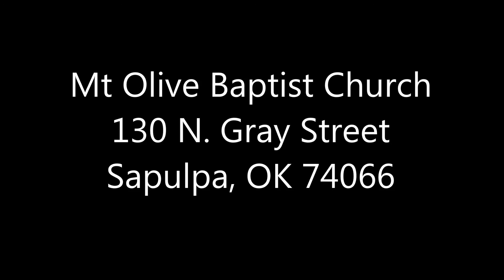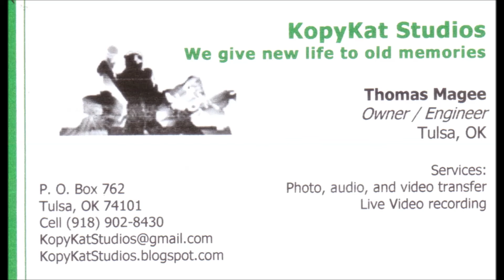MOBCS Pastor Day New Years Eve 12 31 2017